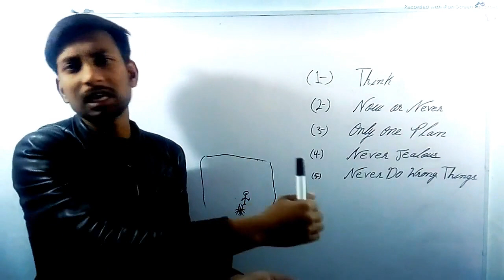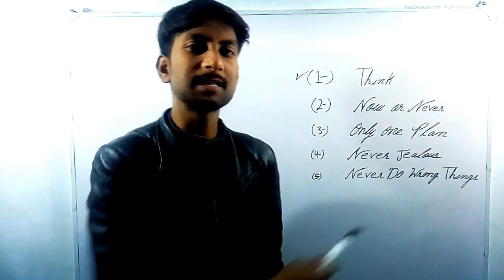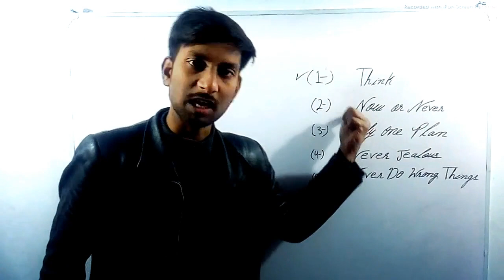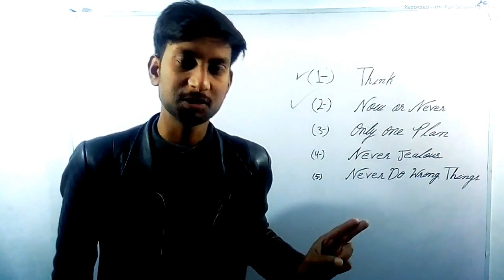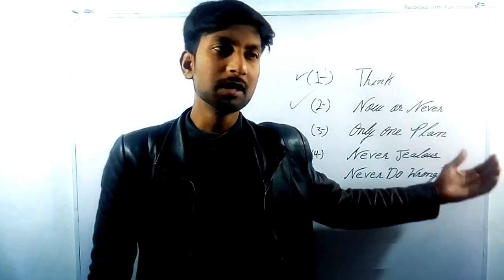How to become a successful man? | Part 2 | Motivational Speech By Sir Salman Sumer